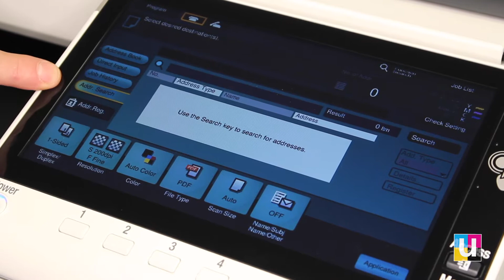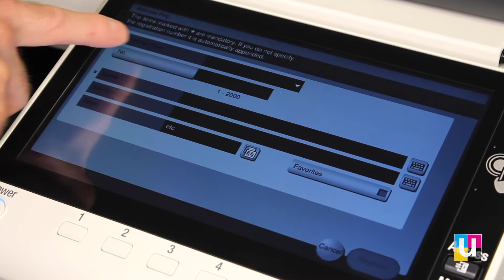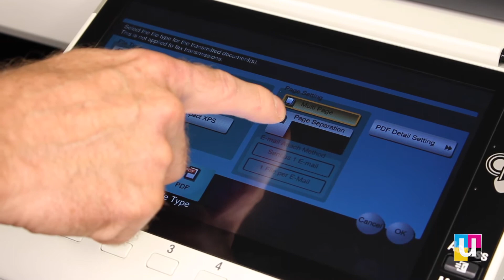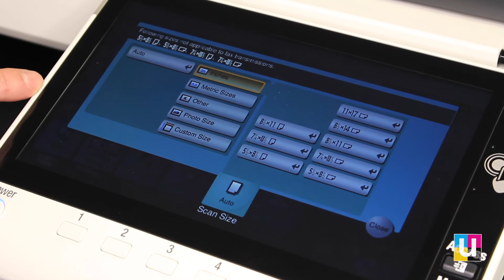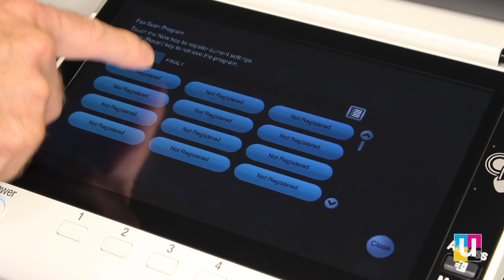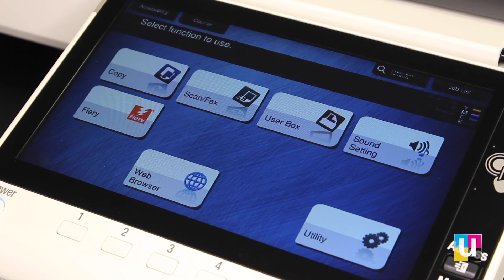Konica Scan Function in Classic Mode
This video is an overview of the scan  capabilities available in the classic app on a Konica Copier